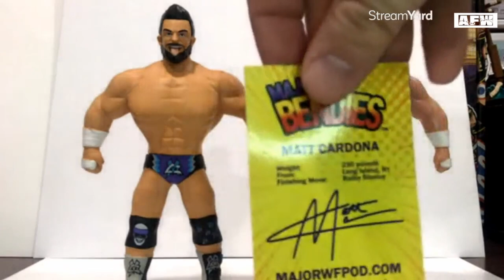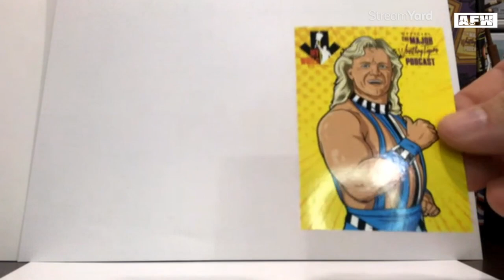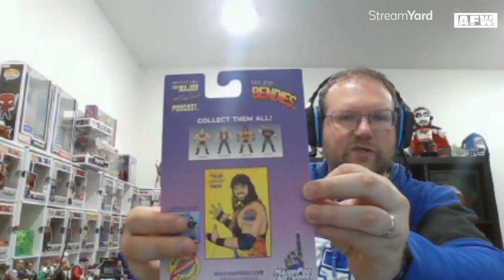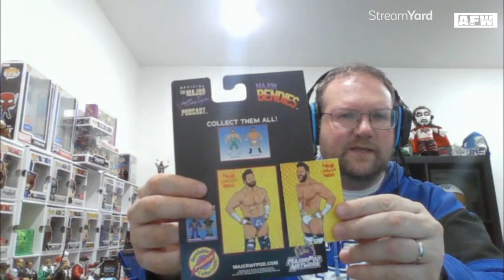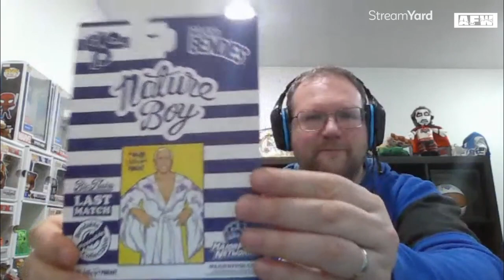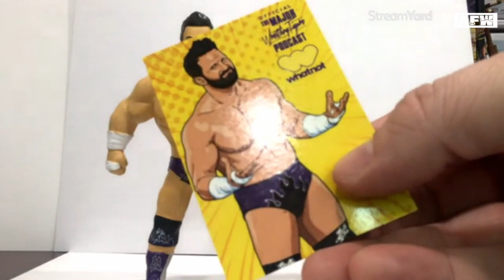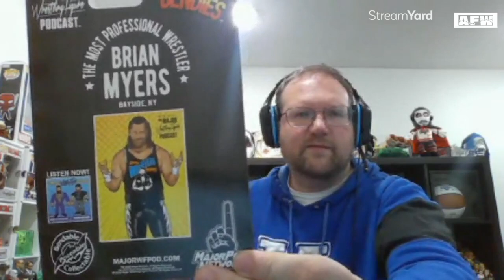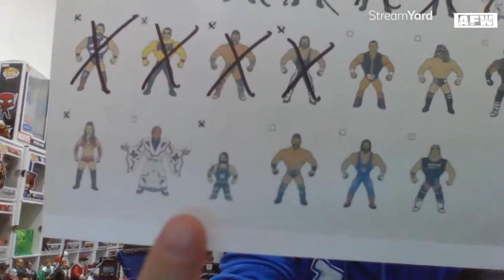History of Major Bendies-Year One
On this very special edition of Action Figure Weekly, Jerry takes us through a the history of year 1 of the Major Wrestling Figure Podcast's Major Bendies!